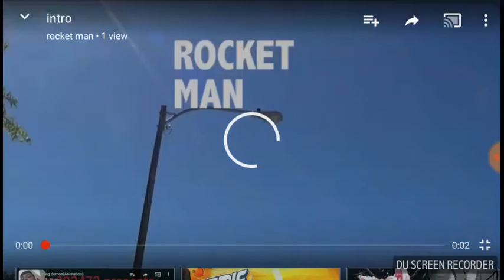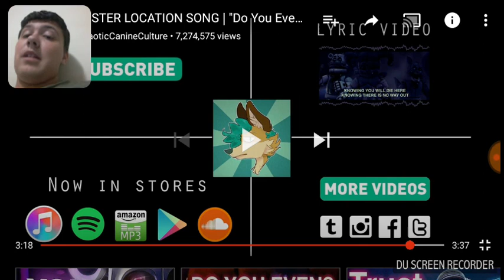Reaction to do you even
What to see more subscribe and like the video thanks for watching and comment blow what you would like to see next on the channel and if you can go check out CHAOTICCAINECULTURE channel